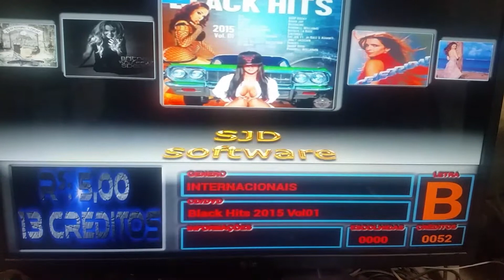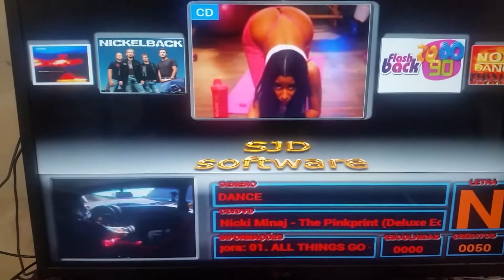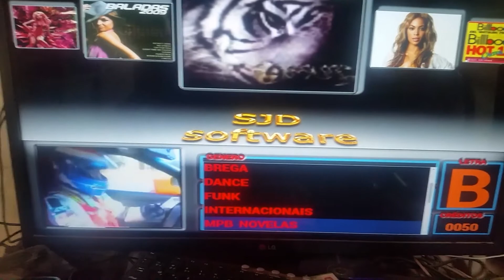Jukebox raspberry pi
Software jukebox em raspberry pi